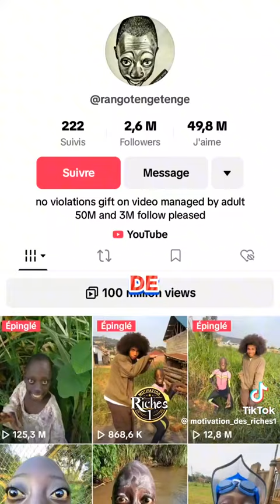15 février 2024